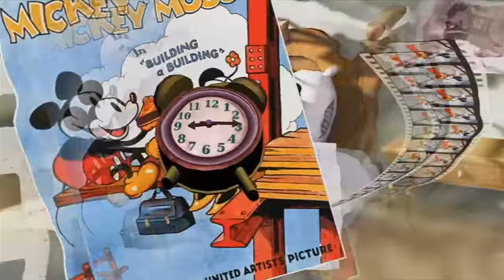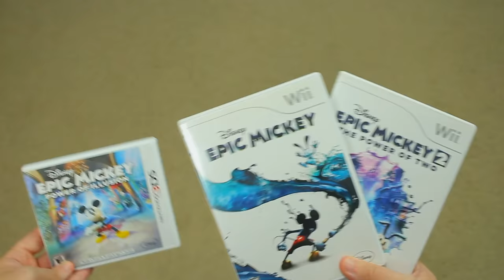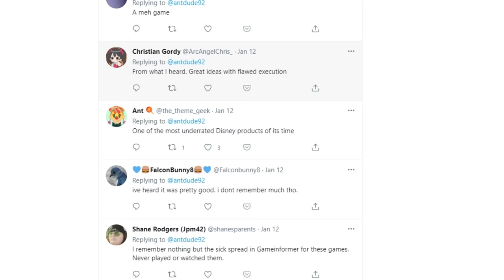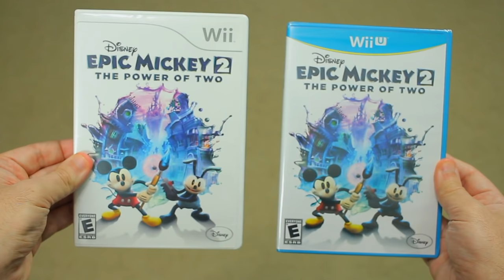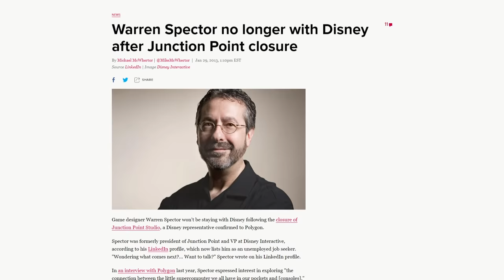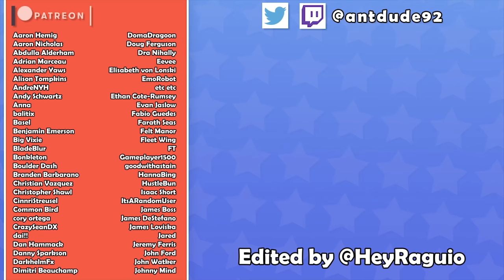The Rise & Fall of Epic Mickey | Missed Potential & Not Actually Epic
Let's dive into the Disney Video Game Vault, and reminisce over what we got and what could have been. It's the Rise & Fall of the Epic Mickey series!